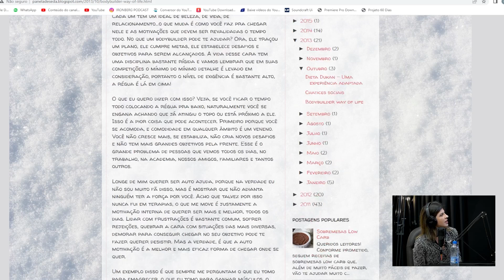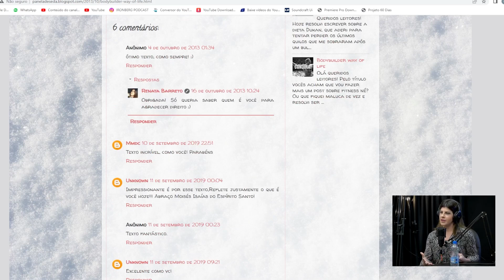A MUSCULAÇÃO, EMPREENDEDORISMO E INVESTIMENTO ESTÃO LIGADOS? – IRONBERG PODCAST CORTES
Instagram do canal:
 no Spotify: